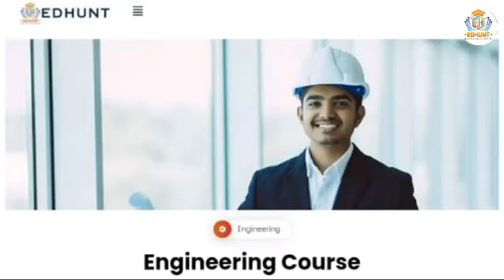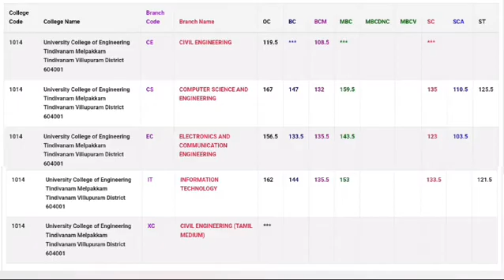University College of Engineering Tindivanam